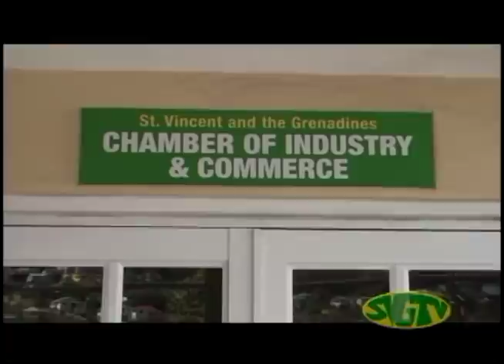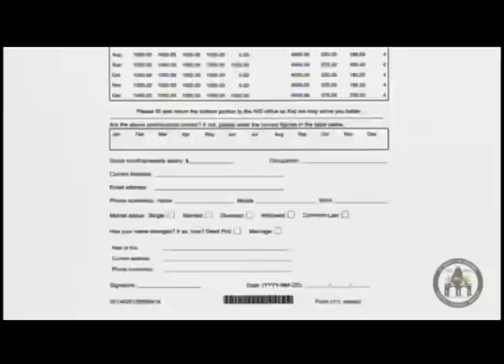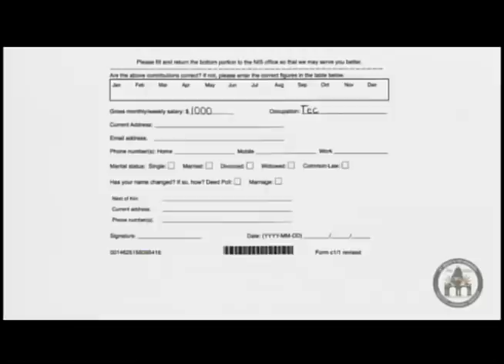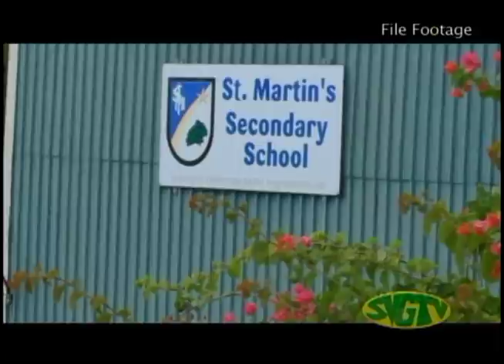SVGTV News April 15 2020